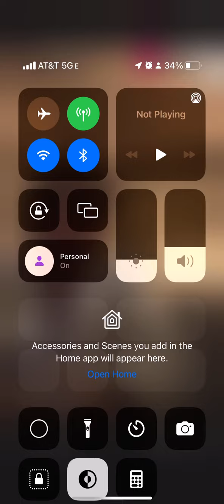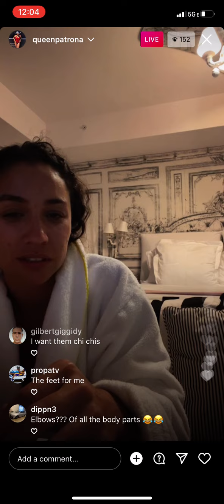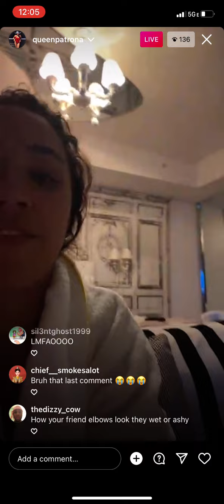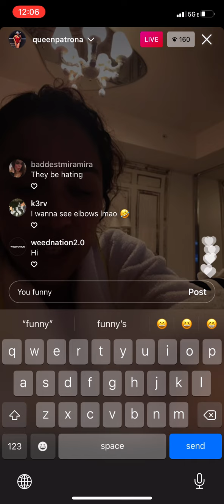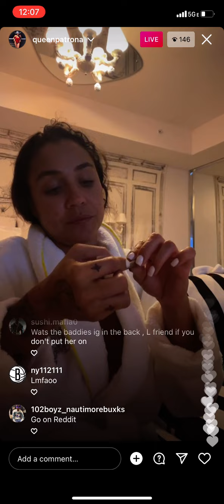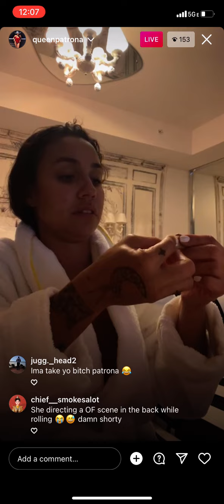Queenpatrona ig live